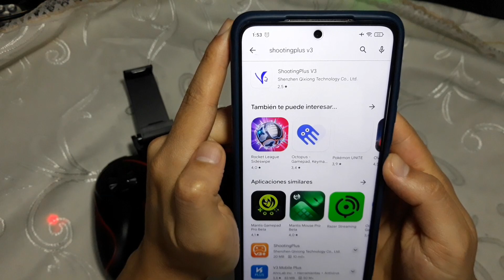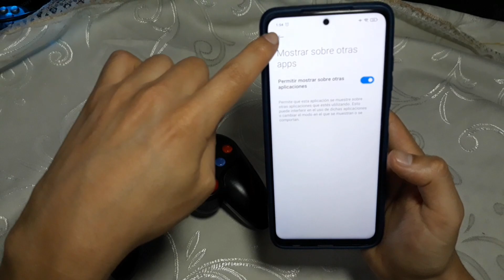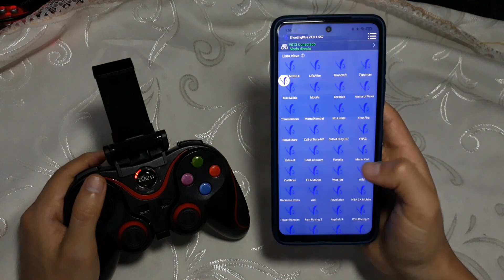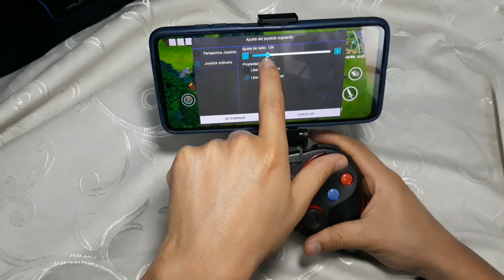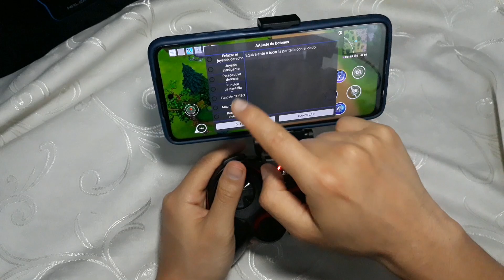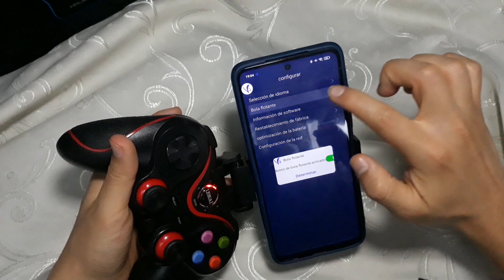Tutorial como jugar FOG-MOBA Batlle Royale con mando para celular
App: Shootingplusv3            Modelo de mando: Lehuai LH9
Realizamos contra entrega y envíos por olva courier.
                             Lima-Perú
SIGUEME: